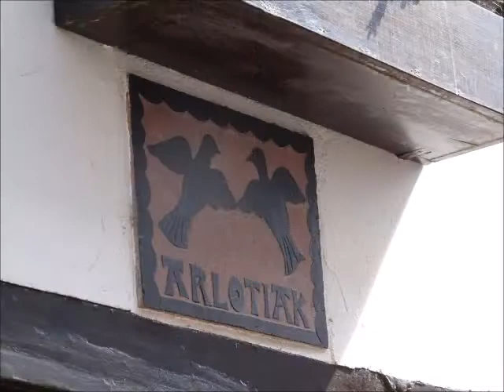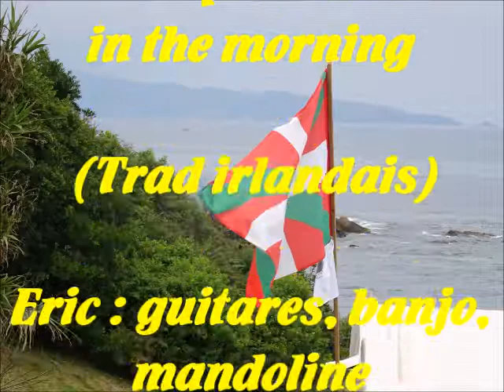Pays basque 2021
Musique : Lark in the morning (jig trad irlandaise - version lente).
Eric : mandoline, banjo, guitares.